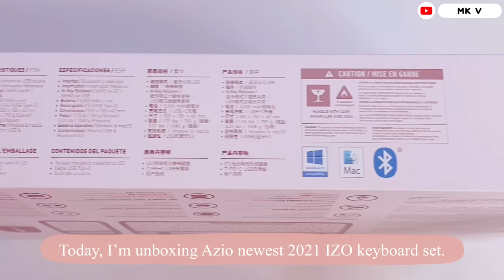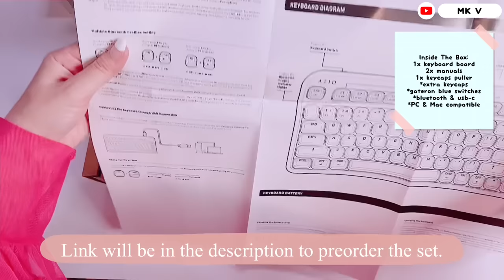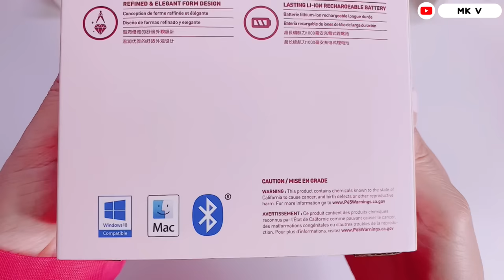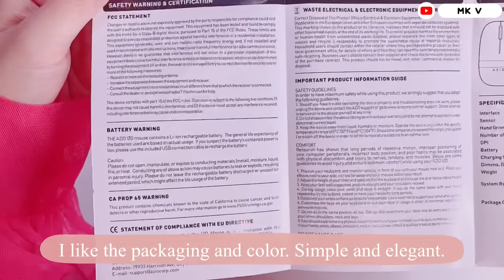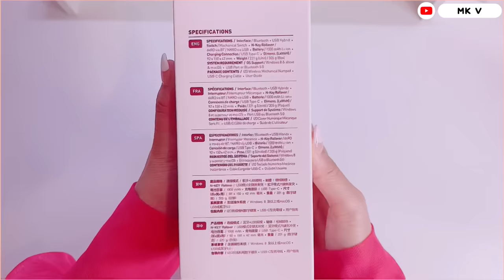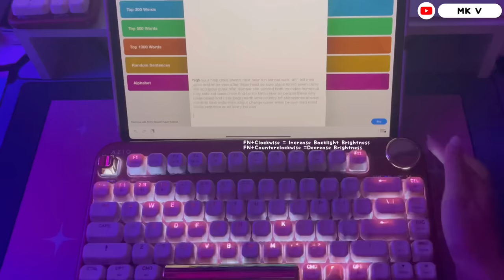Unboxing and Reviewing AZIO IZO Baroque Rose Keyboard Set 🌹| Aesthetic Keyboard 💕✨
Hello everyone, today I will unboxing Azio newest 2021 keyboard set. This set was sent to me for free from Azio. Thank you so much for the collaboration, it was an honor. Hopefully my video helps you to decide which keyboard will works best for you. 💕

🌟 Products Links :

(The quality matches the price. Preorder yours before the price goes up) ✨
Preorder AZIO IZO Keyboard

Products featured in this video were provided for review purposes. Thank you for supporting me